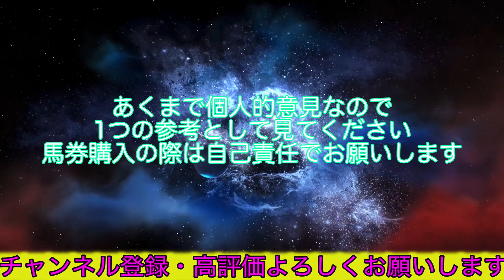【競馬予想】G1有馬記念2023年！競馬予想シミュレーション！今年最後の大勝負❗️買い目公開‼️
【競馬予想】有馬記念を予想、買い目は三連単二頭軸で決めました！良かったら参考でご覧になってください！